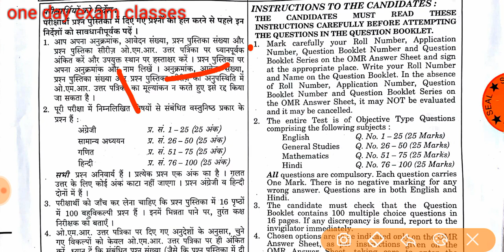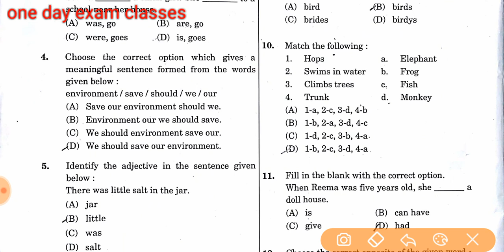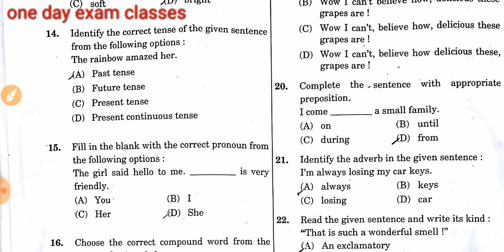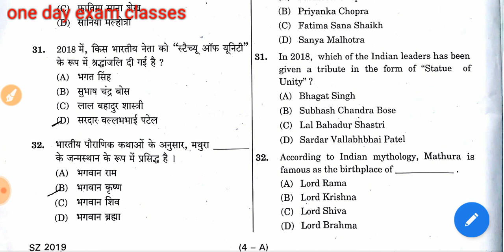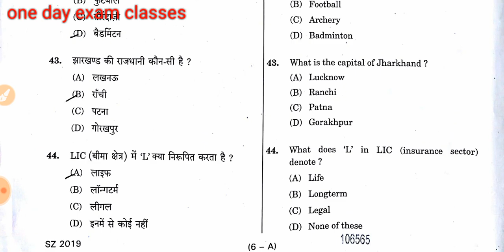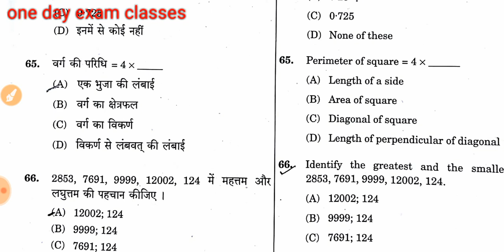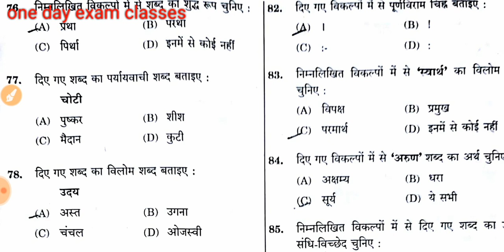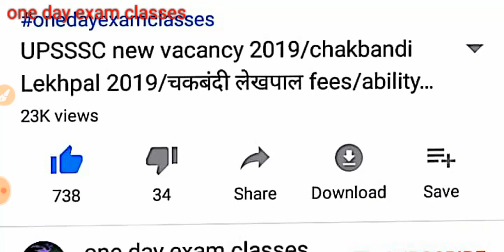allahabad highcourt group d stage 2 full answer key and solved paper tier 2 right answer 10march